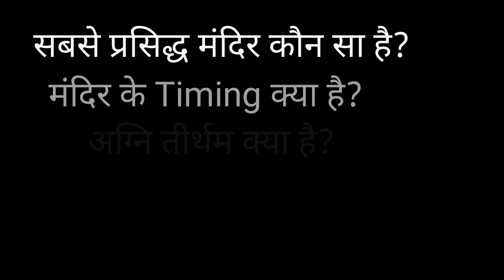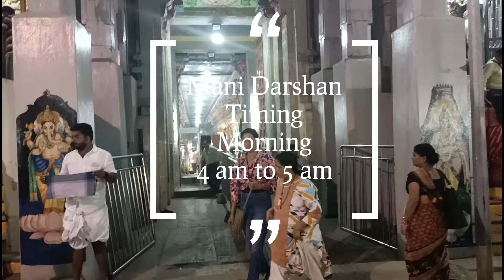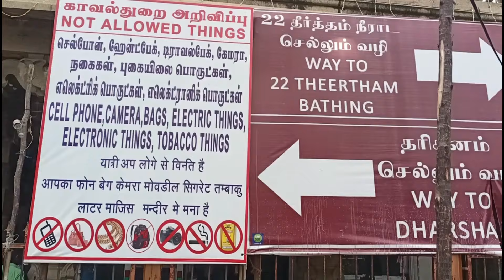Rameshwaram Tour Guide 2024 रामेश्वरम मंदिर दर्शन | यात्रा rameshwaram Rameshwaram Things To Do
Hello Dosto,
Kese hai aap sabhi
Aj ki is video me hum apko Tamil Nadu ke रामेश्वरम ज्योतिर्लिंग ke Darshan karane wale hai. Mandir ke sabhi jaruri jankari is video me apse share ki gayi hai, asha krte hai apko ye video pasand ayi ho, esi hi or videos ke liye Channel ko Subscribe kar lijiye ka taki  hamari or bhi video's aap tak pahuch sake.

Rameshwaram Episodes

2nd camera
Mobile Tripod(Gorilla Pod)
Ring Light
Studio Light

*All of the content in this video is made by the creator [Puja Sharma] . Content displayed is subjected to copyright. None of the above content from my any video should be used without my prior permission*